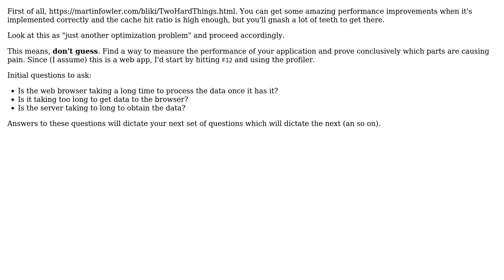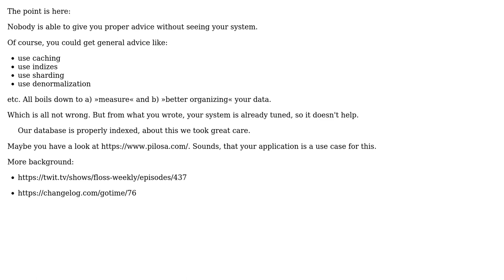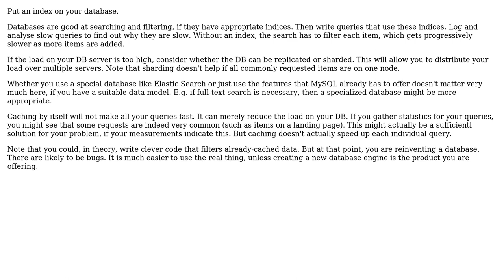Software Engineering: Performance on highly filterable web pages (3 Solutions!!)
Software Engineering: Performance on highly filterable web pages

With thanks & praise to God, and with thanks to the many people who have made this project possible! | Content (except music & images) licensed under CC BY-SA | Music | Images & others | With thanks to user Thomas Junk user Dan Pichelman user Chris user amon and the Stack Exchange Network Trademarks are property of their respective owners. You are responsible for your own actions.